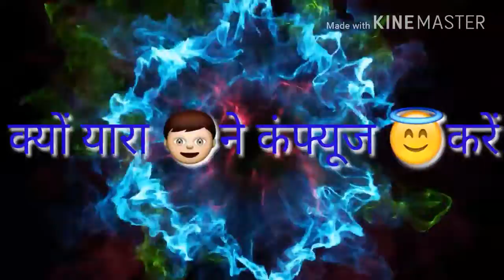Confuse// what's app stuts// song coming soon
SINGER- VICKY CHAUHAN

ARTIST - JEEVRAJ SINGH // NISHA JAAT

LYRICS - YOGESH NARUKA

CAMERA - LOVEKESH SHARMA

DRON - SUNIL JAIPUR

DIRECTOR - VICKY CHAUHAN & LOVEKESH SHARMA

SPCL THANKS - BROWN BOIZ TEAM ( R ROCKS)